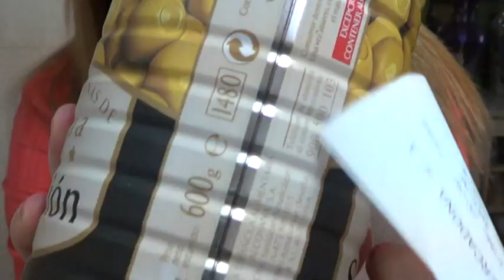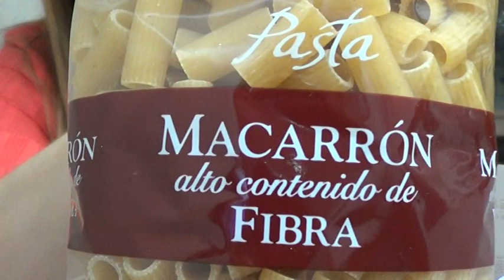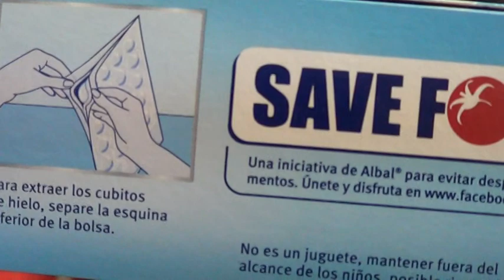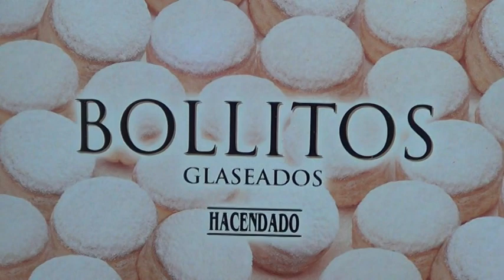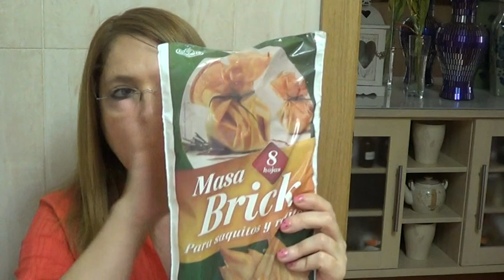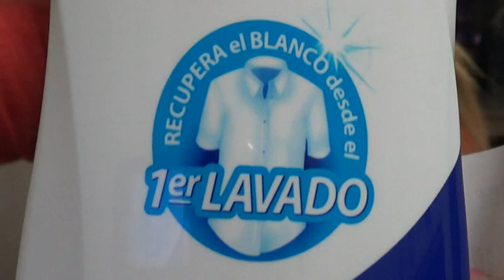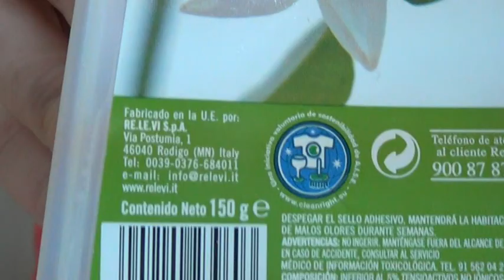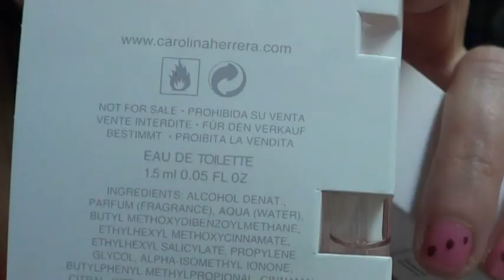COMPRAS MERCADONA 29/4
Hola, os dejo un video de las ultimas compras que he realizado en Mercadona, espero que os gusten
Imprimir el cupon que os mandan a vuestro correo una vez sigais los pasos que os dicen en el relato
Link a la pagina de Carolina Herrera: